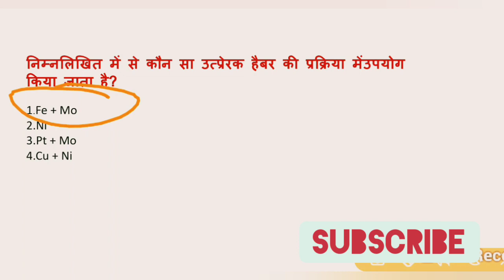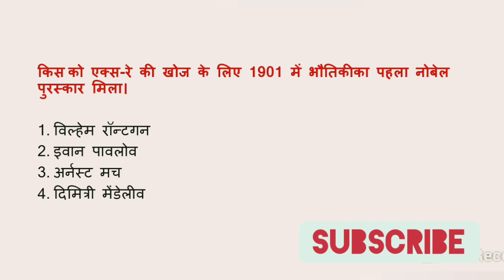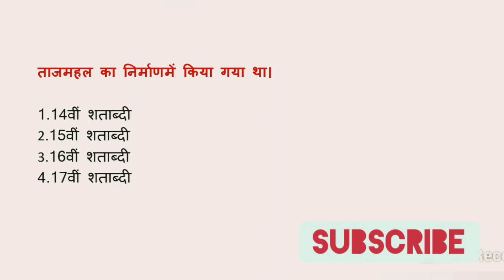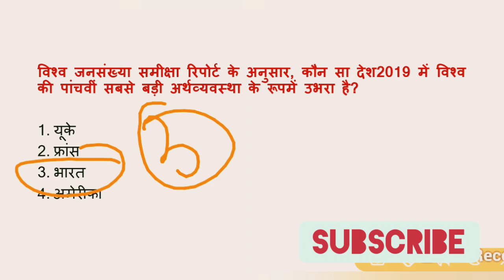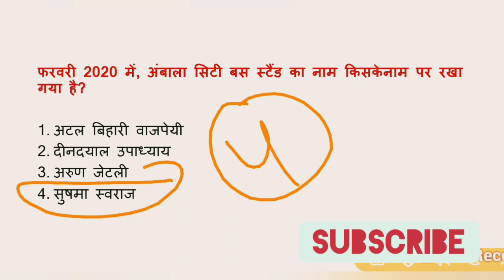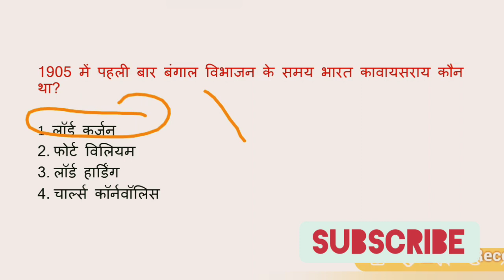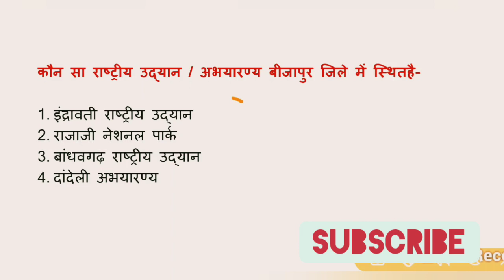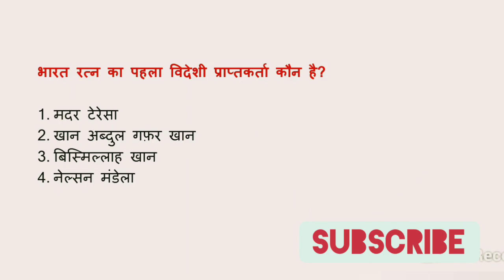3000 GA MIX questions part-6 |NTPC,D GROUP,JE,CHSL,CGL,DRDO & all competitive exmas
Welcome you to
 SSC RANKERS ADDA motto is
your success. Our channel is dedicated
to online education where you can learn
Daily current affairs General knowledge
science and prepare
for following exam:-
IBPS PO, SBI PO, IBPS CLERK, SBI CLERK,
CWE RRB,RBI ASSISTANT,SBI SO,IBPS SO,RBI
GRADE B OFFICER,SBI ASSOCIATE BANK
PO,SBI ASSOCIATE BANK CLERK, CTET,
HTET, RTET, UPTET, INDIAN AIR FORCE,
INDIAN NAVY, LIC, GIC, INDIAN ARMY,
RAILWAY EXAMS
to get updates of each and every video.